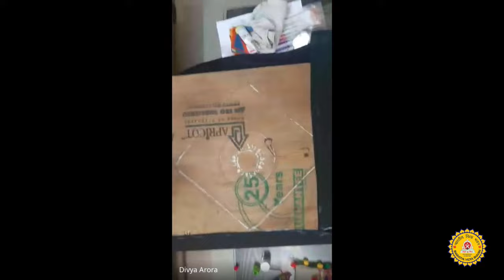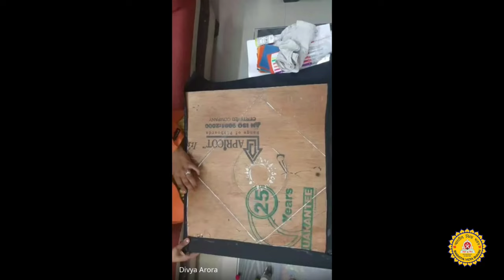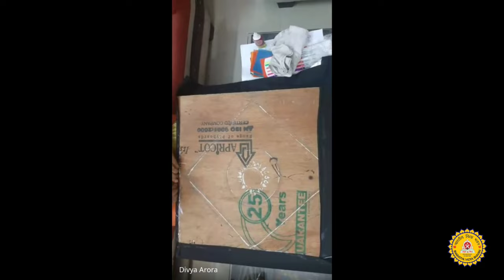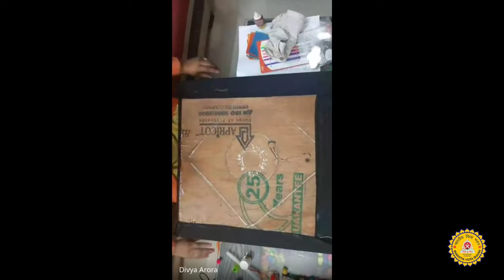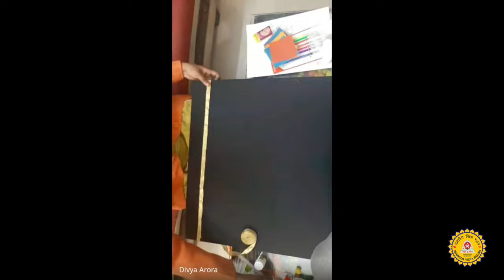Traditional Wall Art Day-1